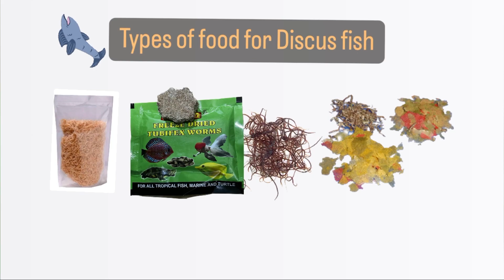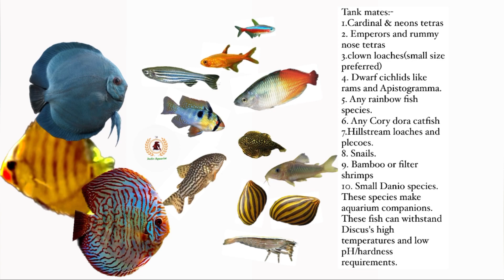Discus Fish and the tank mates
Fish of the week:: The Beautiful Discus fish and one of the most loved freshwater fishes out there.
Let's learn about them and bit and also check out the tank mates for Discus fish.